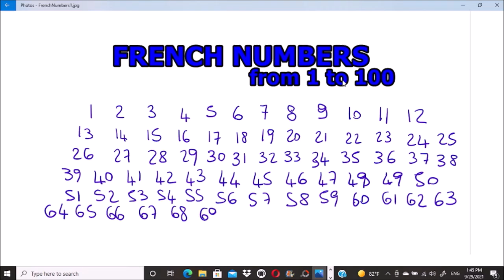French Numbers from 1 to 100